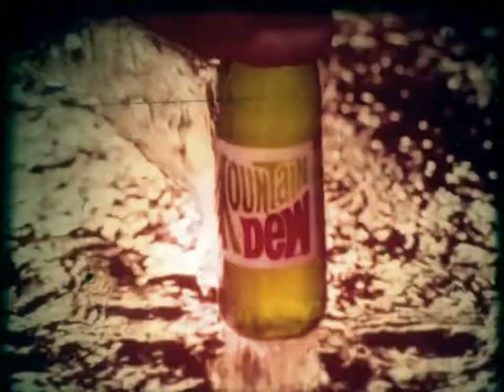MOUNTAIN DEW - Publicidad argentina de 1979 - Locución de Daniel Ruiz